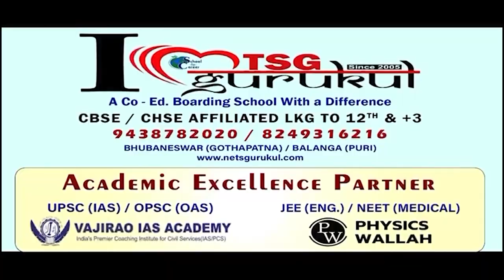ନିଜର ପଞ୍ଚାୟତକେ ଯିବାର ଲାଗି ନାଇନ ଫିଦିନିଆ ରାସ୍ତା || Redhakhol || Road Problem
ନିଜର ପଞ୍ଚାୟତକେ ଯିବାର ଲାଗି ନାଇନ ଫିଦିନିଆ ରାସ୍ତା । ରାସନ ଆନବାର୍ ଲାଗିର୍ ଚାନ୍ଦା ମାଗିକି ଟ୍ରାକ୍ଟରଥି ଯାଉଛନ୍ ହିତାଧିକାରୀ । ତାରନୁ ବଡ଼ କଷ୍ଟ ଦେଉଛେ ଭତ୍ତା ଲାଗିର୍ ଜଙ୍ଗଲ ରାସ୍ତାରେ ବୁଢାବୁଢୀ ଚାଲି ଚାଲି ଯିବାର୍ ଦୁରୁଶ୍ । ରେଢାଖୋଲ ବ୍ଲକ ଗୁଞ୍ଜିଘରା ଆର ଗମ୍ଭାରିବେନ୍ନି ଗାଁ ଲୁକେ ଦେଲେନ ଭୋଟବର୍ଜନର ଚେତାବନୀ ।